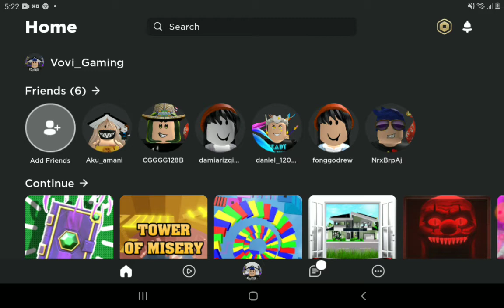SEMUA ITEM AKU DI AVATAR